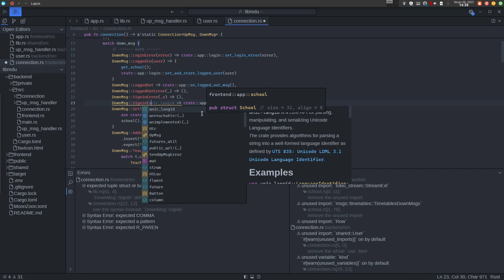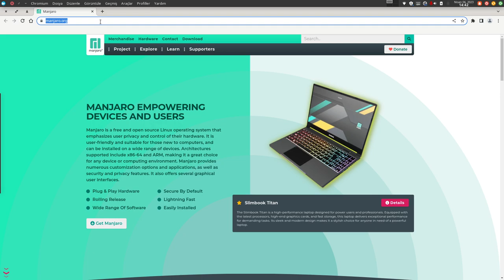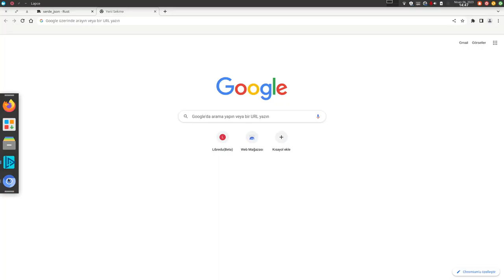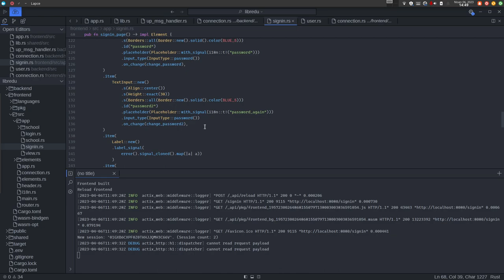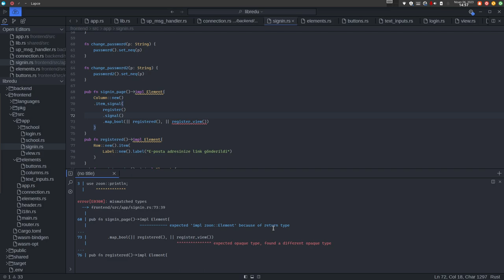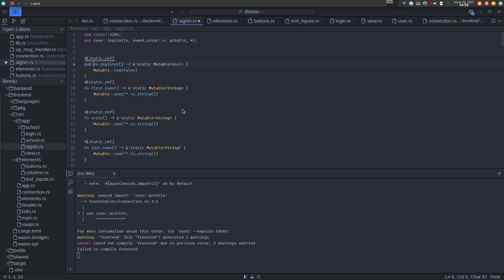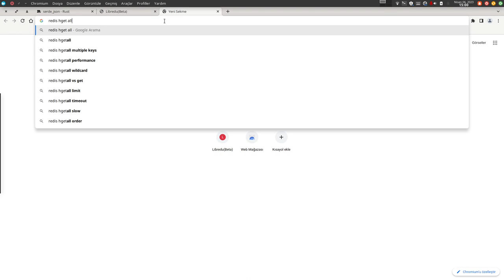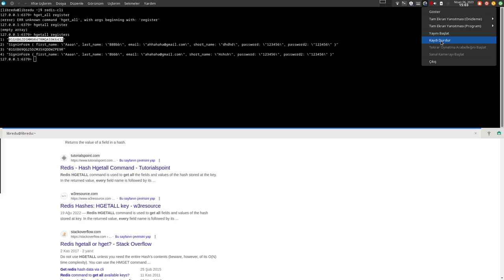Rust ile Fullstack Webassembly Yazıyoruz - Email Onaylama 1